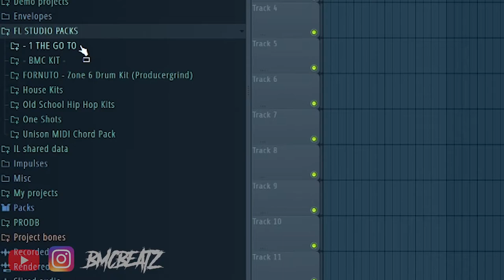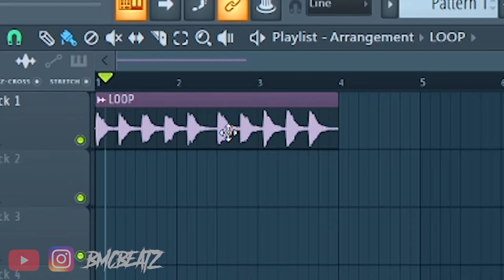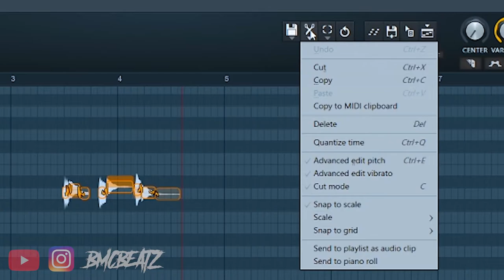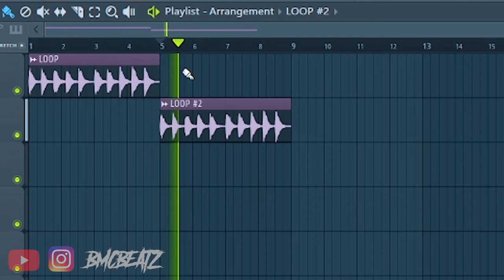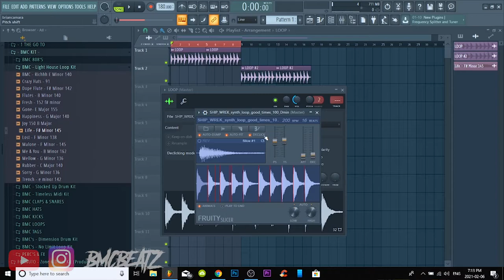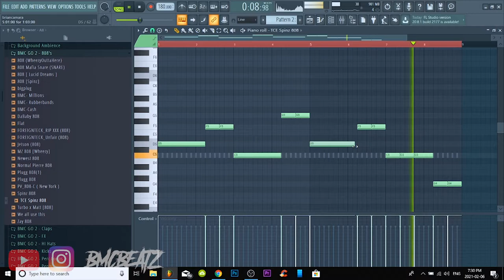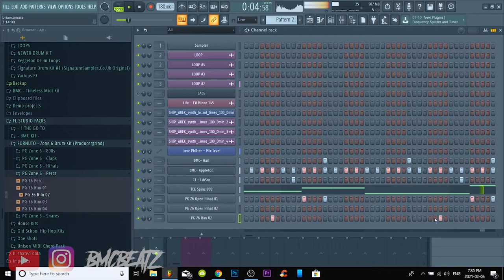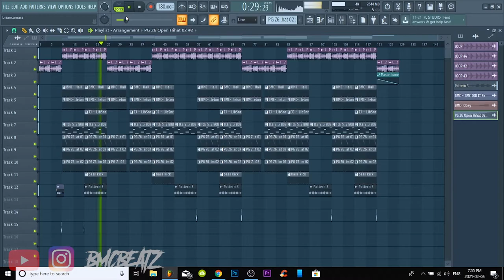INSANE! HOW TO REALLY FLIP LOOPS IN FL STUDIO! 🔥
●🌎 Brampton, ON

What is up guys!! today I will be showing you my process on how I flip a loop from start to finish. all the effect and tricks I use to change the way my loops sounds. what kind of drums and patterns I use to get my drums hitting hard. Secrets for how to make a loop or sample sound very different and more fire using my favorite vst plugins. thank you for watching! please like, comment, and subscribe for more content!!